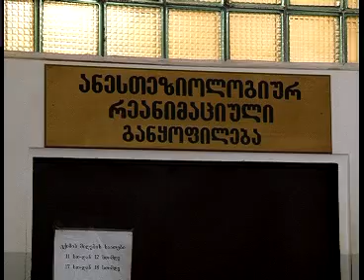05 virusi gad nini T